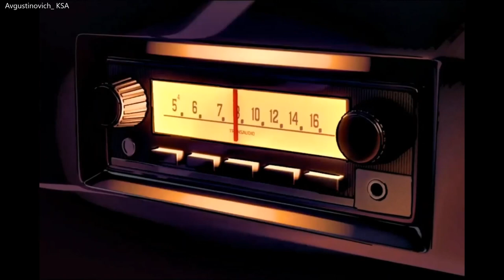bebe era istrefi slowed =